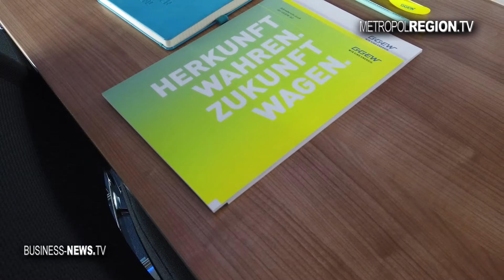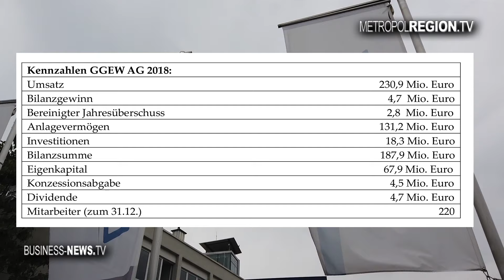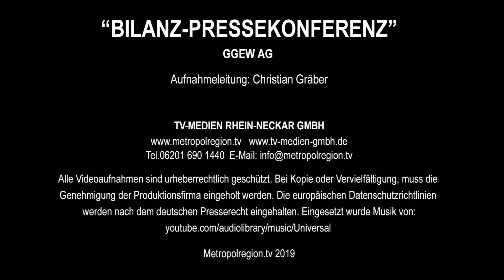GGEW mit positiver Bilanz.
Herkunft wahren, Zukunft wagen, so titelte der am 1. Juli 2019 in der Bilanz-Pressekonferenz vorgestellte Jahresbericht 2018 des südhessischen Energiedienstleisters GGEW Der Geschäftsverlauf 2018 war geprägt durch schwankende und im Endeffekt steigende Beschaffungspreise an den Energiebörsen. Trotzdem zog Vorstand Carsten Hoffmann eine positive Bilanz